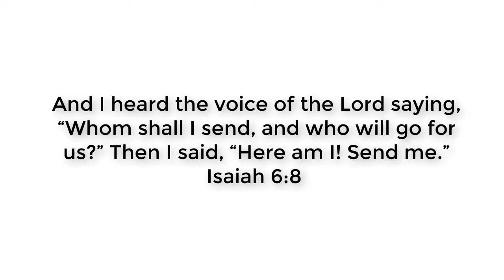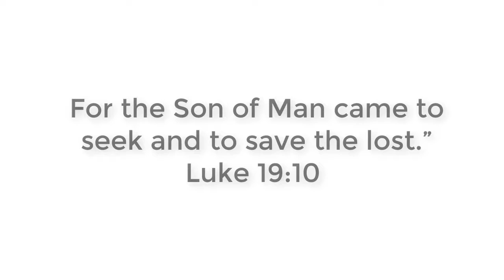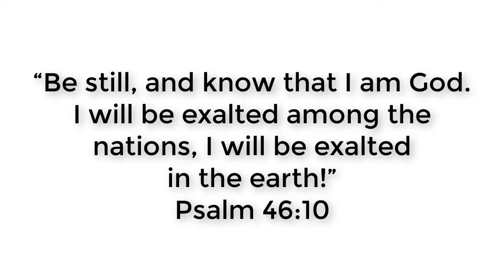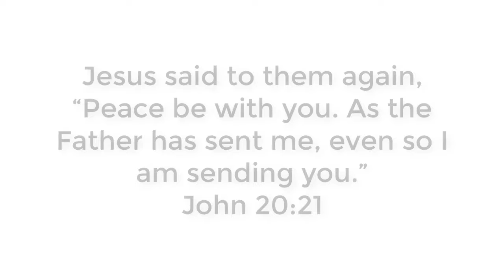Still Water Youth Mission Trip - Summer 2018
Still Water Youth and Leaders went to Crownpoint, NM on a Navajo reservation to help those in need. Be blessed by their journey.